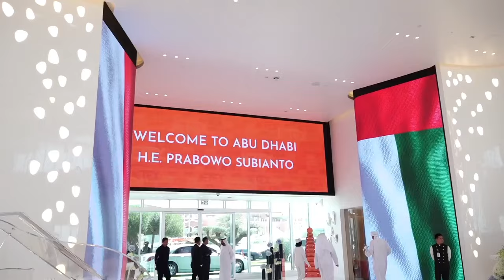Prabowo temui Presiden MBZ di Abu Dhabi bahas pertahanan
ANTARA - Menteri Pertahanan Republik Indonesia Prabowo Subianto melakukan kunjungan kerja ke Uni Emirat Arab (UEA) untuk menemui Presiden UEA Sheikh Mohammed bin Zayed Al Nahyan atau MBZ, di Istana Al Shati, Abu Dhabi, Senin (13/5). Dalam pertemuan ini, Prabowo dan Presiden MBZ membahas hubungan bilateral, terutama dalam peningkatan bidang pertahanan dan militer untuk kepentingan kedua negara. (Azhfar Muhammad Robbani/Chairul Fajri/Rijalul Vikry)